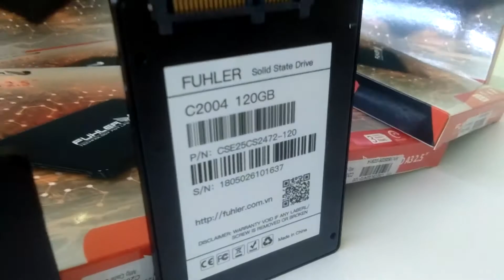SSD Fuhler 120bg thương hiệu số 1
📌 500 Chiếc SSD mSATA 128G
📌 500 chiếc SSD Fuhler 60G
📌 500 chiếc SSD Fuhler 120G
📌 500 chiếc SSD Fuhler 256G
📌 500 chiếc SSD Fuhler 480G
👙 ib số lượng vào vùng kín để lấy giá SML 👙
🎖 Chú Ý : Hàng nhập khẩu Full VAT.
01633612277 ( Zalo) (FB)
‼Hàng có tại công công Ty TNHH Đầu Tư Phúc Nguyên
Địa chỉ : 43 Lương Thế Vinh - Thanh Xuân - Hà Nội